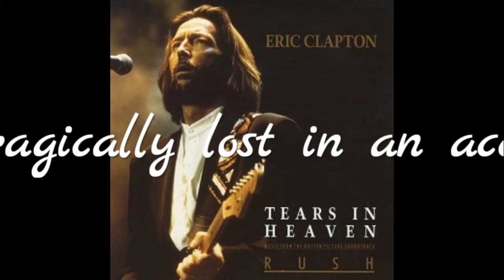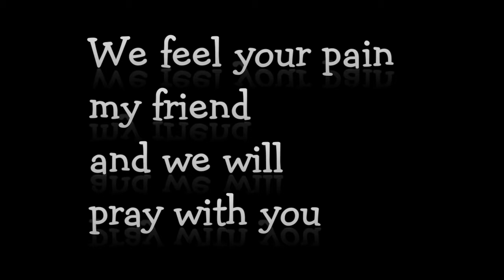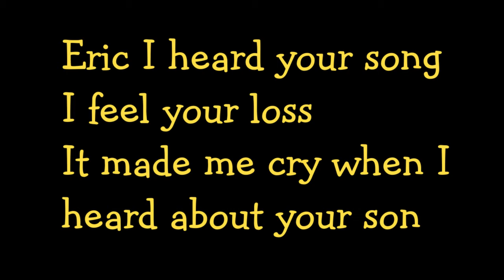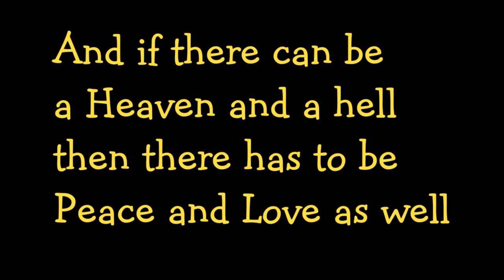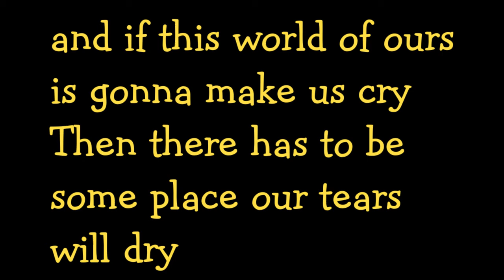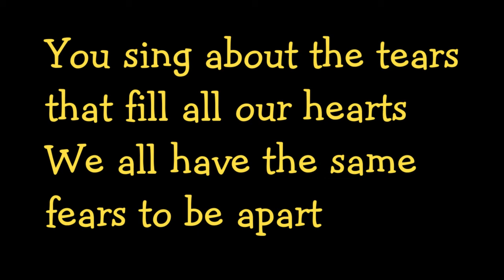Eric's Song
I was told a couple weeks ago that Tony had a massive stroke and taken off of life support. Tony passed away shortly after. He died on 11/27/17.  I pray for my best friend and bandmate. R.I.P Tonemonster! Tony composed this song soon after the release of Tears in Heaven by Eric Clapton in 1992
This song was recorded in the studio in 2007 but never finished we were going to use violins and other instruments. This is raw recording with vocals and acoustic(Both first take) and metronome. I love you very much, Tony! from your friend Randy